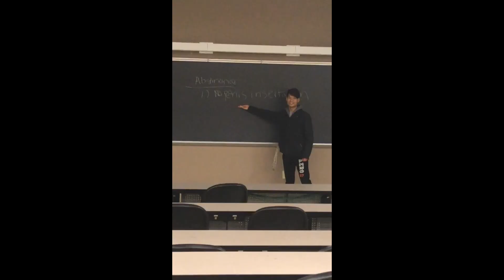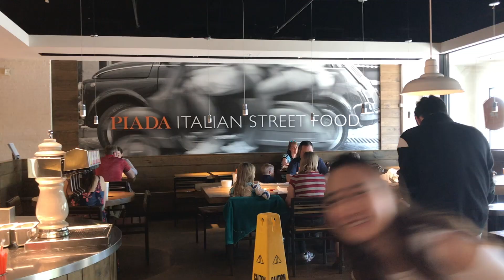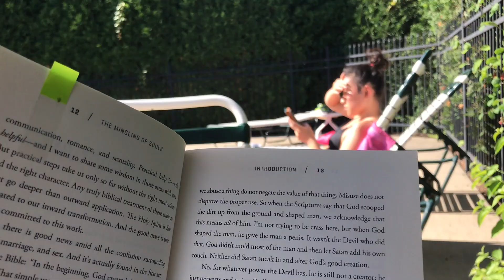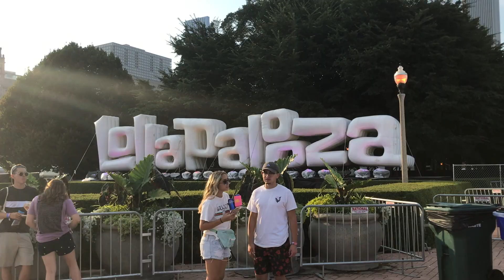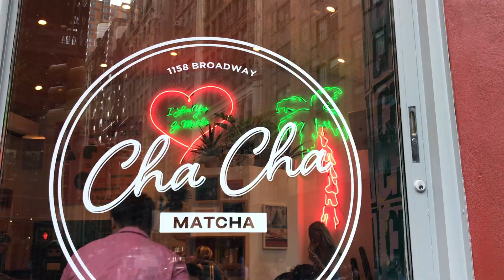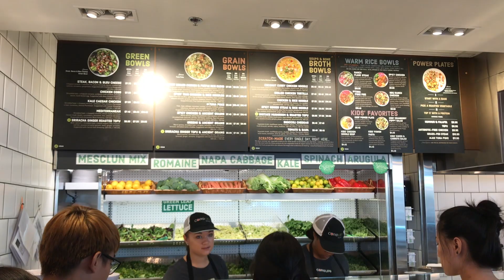2018 - One Second a Day